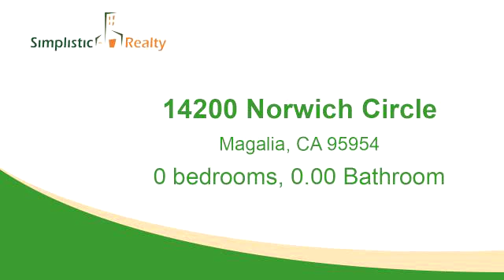Property for sale - 14200 Norwich Circle, Magalia, CA 95954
This lot in the lower Pines can be the perfect place to rebuild a new home. Lot previously had a home on it that was lost in the campfire. Seller has signed up for the Right of Entry CalOES/FEMA cleanup program and will transfer that to the new owner.

Bedrooms: 0
Bathrooms: 0.00
Square Feet: 0
Price: $19,500

MLS ID: PA19075248

For more information about this property, please contact Michael Zuccolillo at or . You can also text 5527860 to 67299.

04/04/2019 04:05:01 pm

Last modified: